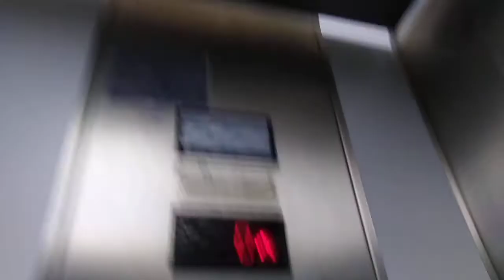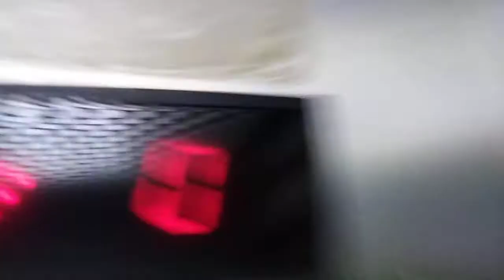Old Otis lift at The Book House in Valencia Center